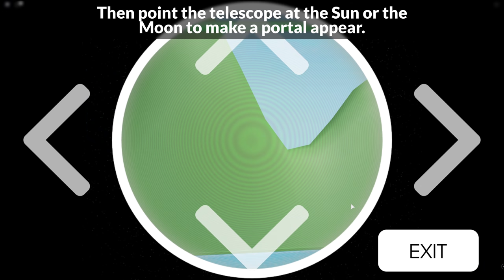[EVENT] You can STILL get THE HELM OF THE RIP TIDE & OUTFIT in SHARKBITE (2021) | Roblox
In this video I'll be showing you how to get the Helm of the Rip Tide and an Outfit in SharkBite on Roblox!